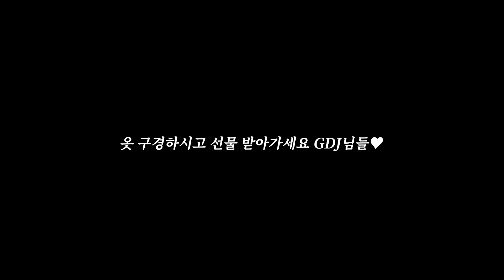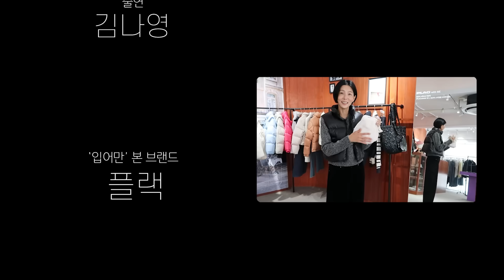가디건, 패딩, 시어링코트, 가죽자켓 다 있는데.. 아우터 뭐 찾으세요?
데님, 니트, 아우터 다 잘하는 플랙 에서
가을 겨울 교복이 될 아이템 입어보고 왔어요🥰

-최대 3만원 할인
-김나영님 착용 아이템 한정 (아더 컬러 포함)하여 사용 가능한점 참고 부탁드립니다.

-플랙 오프라인 매장
전국 플랙 매장에서 나영님이 착용한 다운아우터 20% 기간 한정 할인혜택을 만나보세요!
할인기간: 10/18일(수) - 10/31일(화)

💖노필터TV 구독자분들을 위해 플랙이 준비한 특별 이벤트

마음에 드는 착장을 댓글로 남겨주시면

• 이벤트 기간: 10/18(수) - 10/25(수)
• 당첨자 발표: 10/31(화) 노필터TV 커뮤니티

00:00 이벤트
00:25 오프닝
•LOOK 1 01:23
아우터

•LOOK 2 03:10
아우터

•LOOK 3 04:42
다운베스트

•LOOK 4 06:07
아우터

•LOOK 5 07:28
아우터

•LOOK 6 08:33
아우터
니트 -11월 발매 예정

•LOOK 7 10:07
이너상의
가방 -11월 발매 예정

• Channel